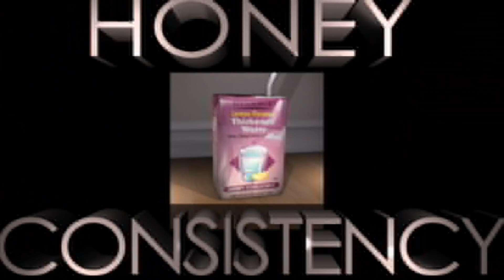PMS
Running, action, stunts, free running, more running. What does PMS have to do with it? You'll see...

Still thirsty? Hydrate with more Honey Consistency